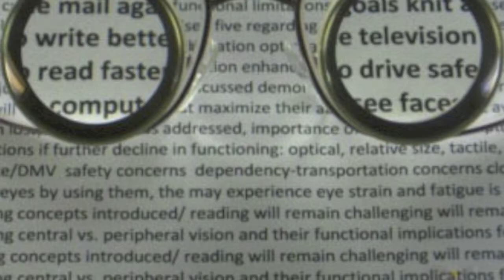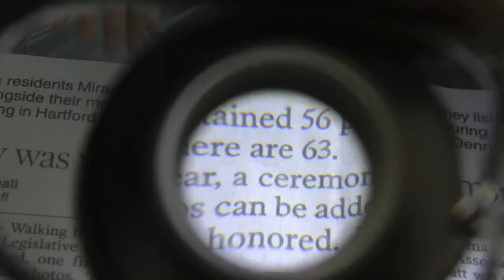New Glasses for Macular Degeneration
Dr. Randolph Kinkade with high power glasses for macular degeneration low vision patients to restore some of their ability to read.
Click for more information and a free informative eBook about low vision eyeglasses for macular degeneration please